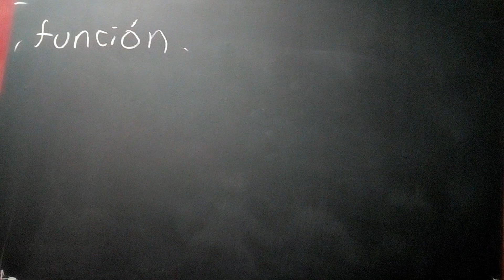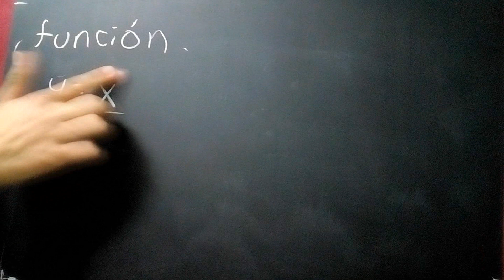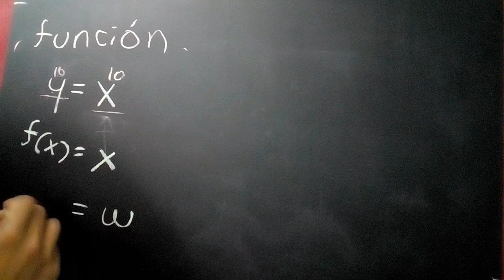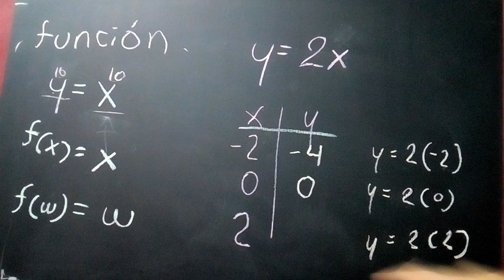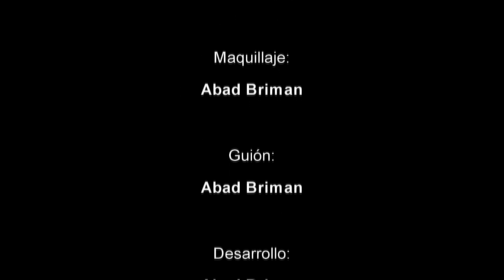¿Qué es una función? Fácil en 5 minutos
Explico en 5 minutos la naturaleza de una función. Después de ver el vídeo, difícil te será olvidarlo.